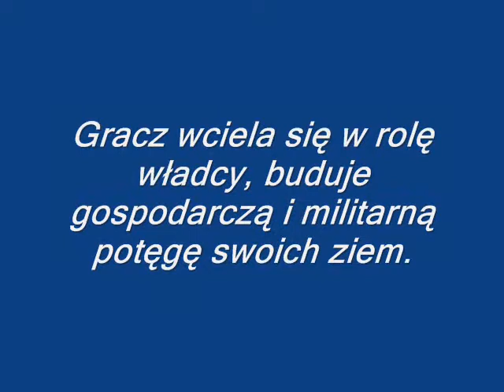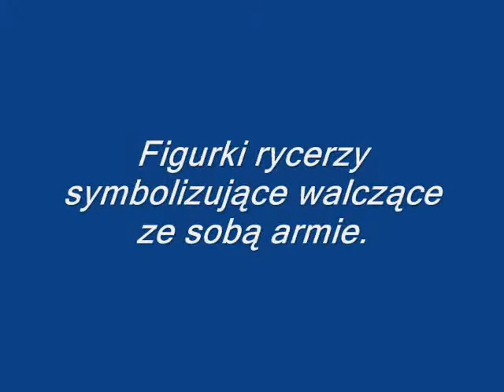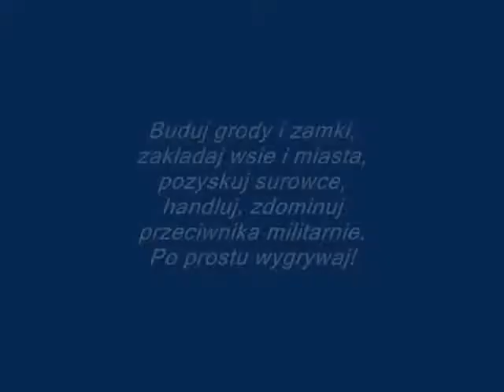Feudalizm - zwiastun gry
W podstawowej wersji gra zawiera m.in. : 10 modułów planszy, 30 kart zdarzeń, 15 kart doradców, kilkadziesiąt kartonowych żetonów monet, 2 sakiewki, karty księstwa/grodów/zamków/armii, kilkadziesiąt kartonowych żetonów jednostek oraz obiektów gospodarczych i osadniczych, żetony zamków i grodów lub ( do wyboru ) 6 modeli żywicznych grodów i zamków, odpowiednią ilość imitacji drewna, kamieni, żelaza i rudy.

Życzymy powodzenia w grze,
zespół KORDYT